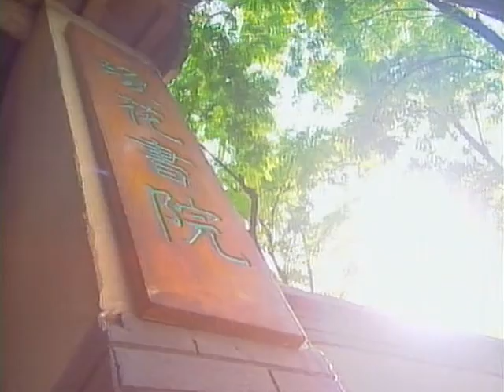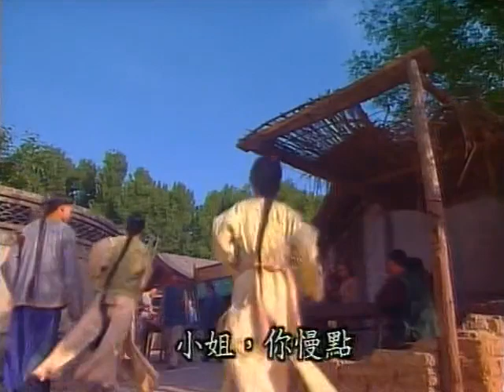少年英雄方世玉 Young Master Of Shaolin 1999 EP07 国语